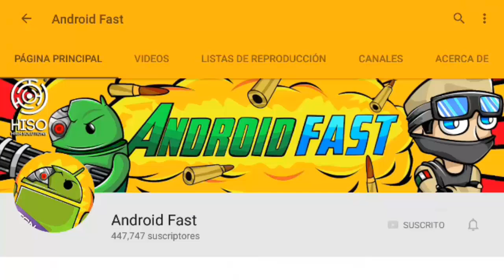JUGANDO MINECRAFT PE 1.0 - con mi HERMANA!! LA BATALLA ESTA CERCA!!